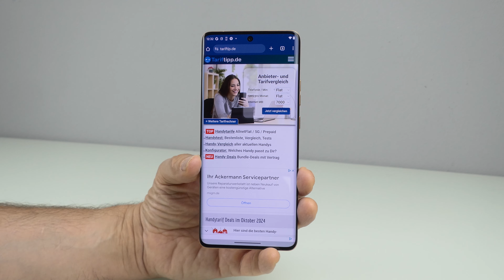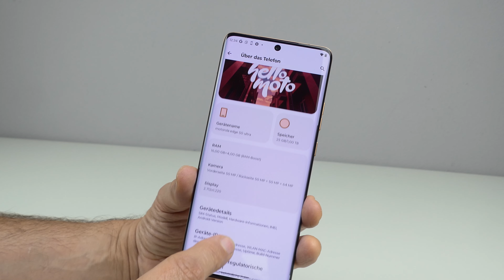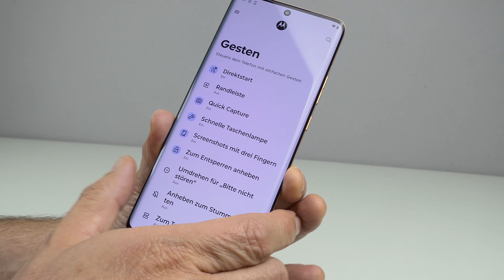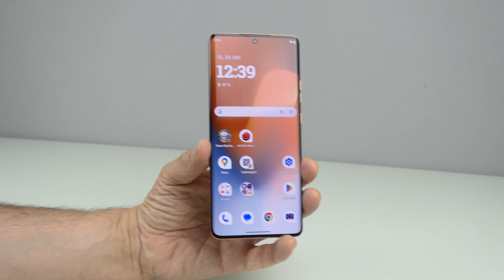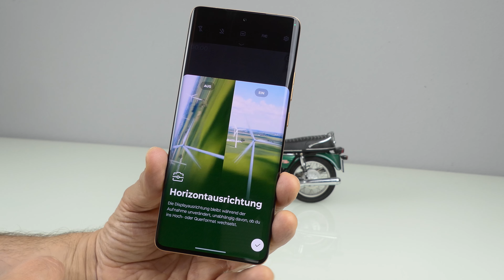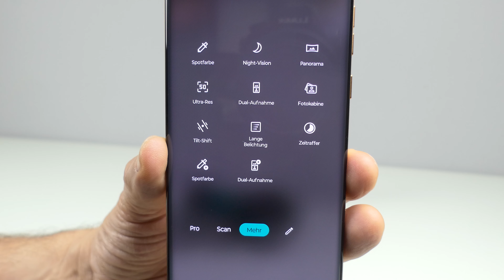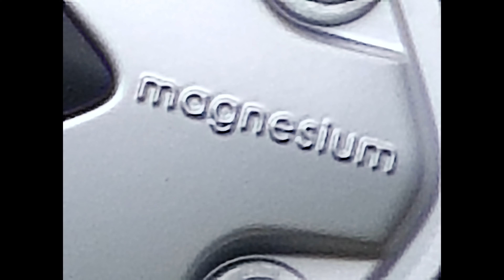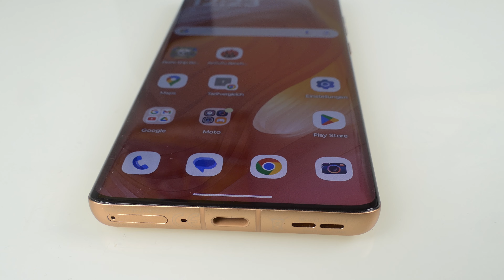Motorola Edge 50 Ultra | Test (deutsch) des neuen Flaggschiff-Smartphones von Motorola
Test des Motorola Edge 50 Ultra mit Ausstattung, Bedienung, Foto & Video, Verarbeitung und Pro/Contra. Motorola Edge 50 Ultra Amazon-Deal für nur 769 Euro

INHALT
00:00 Einleitung
00:58 Unboxing & Lieferumfang
01:56 Verarbeitung & Wertigkeit
02:41 Bildschirm & Display
03:50 Bedienung & Software
06:23 Performance & Ausstattung
08:50 Kamera & Beispielfotos
14:18 Fazit zum Motorola Edge 50 Ultra